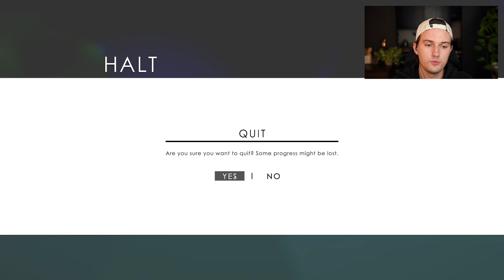Fighting (Lifeslide #6)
Lifeslide Fighting chapters. This game is a calm and relaxing arcade game that lets you become a paper airplane and fly through obstacles. Also available on Apple Arcade.